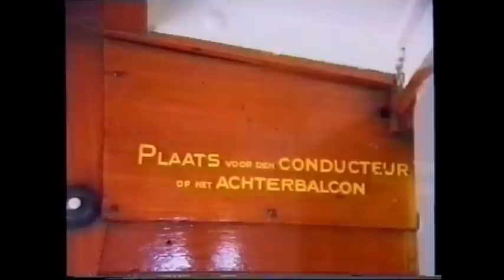Amsterdam Museum Tram Line (NL 1994 HQ)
Rides with trams of the Amsterdam Tram Museum. | Een ritje met trams van de Amsterdamse Museumtramlijn. Trams uit Den Haag, Groningen, Amsterdam, Rotterdam Wenen enz. 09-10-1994.

: travel reports (Dutch language), photo albums (bilangual), video's of our European en China trips.